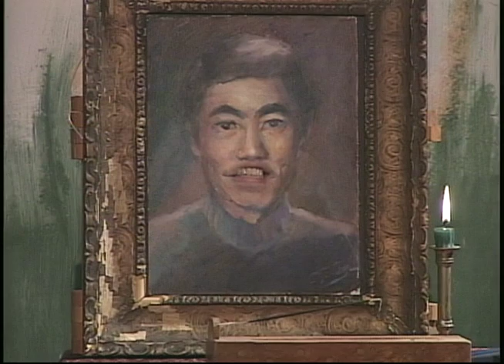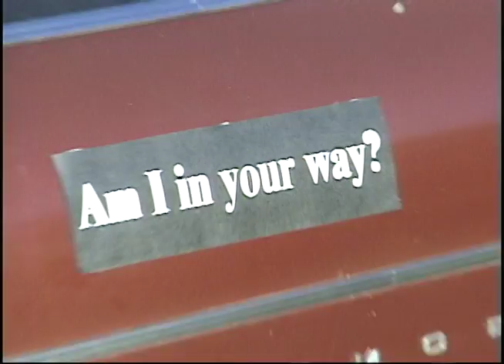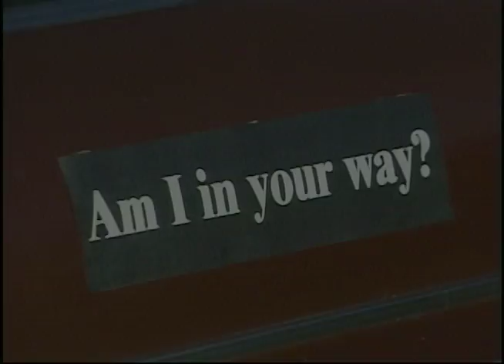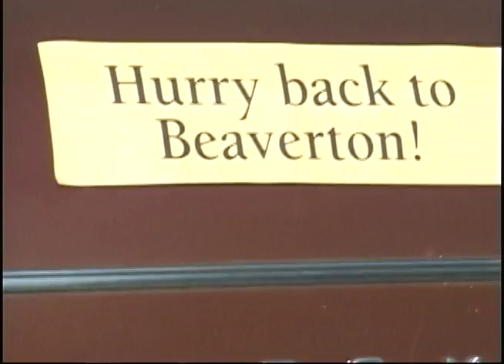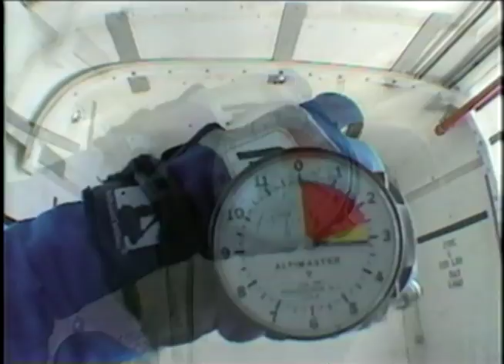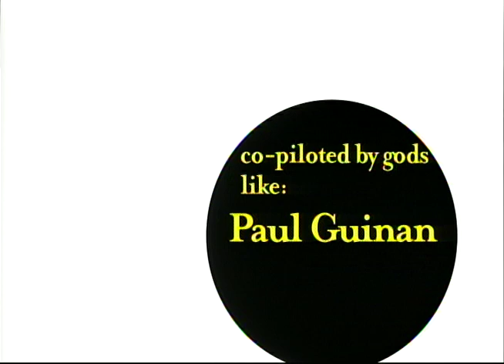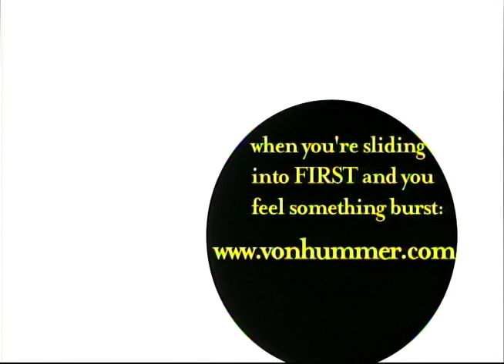Episode 8: “Martian Brady”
First aired January 2002/ Shoot a Peach/ “I Am Polluted”/ Sulu: Fortune Teller Tips/ “Madame Impossible”/ Professional Clown/ “Before the Traffic Backs Up (Live)”/ Shriner’s Initiation/ “Song About Flying”